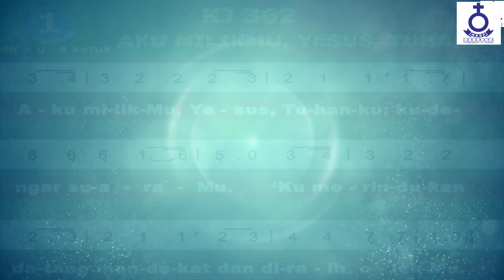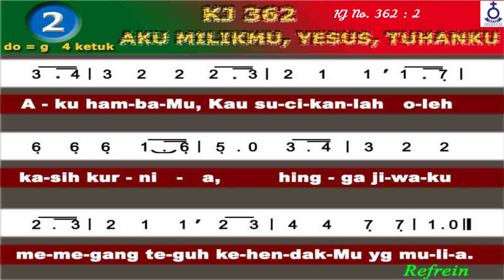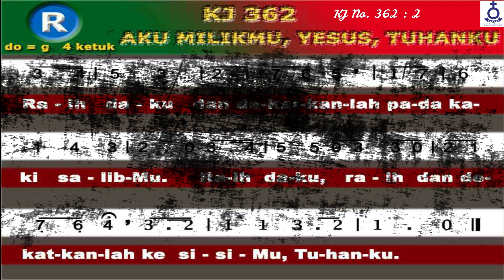(Rec) Renungan Harian HKBP Surabaya Ressort Surabaya - Selasa, Tgl 16 Februari 2021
Selasa, Tgl 16 Februari 2021

Pembawa Renungan :
Pdt. WR. Sianturi, S.Si (Theol)

Untuk Pengguna: OVO - GOPAY - LINKAJA - DANA

SM_HKBPSURABAYA

NHKBPSBY